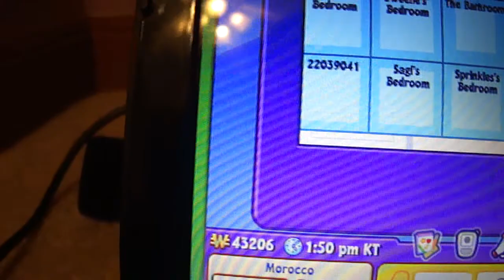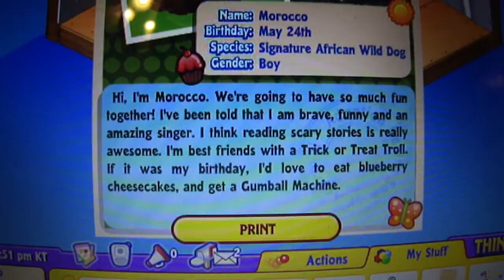Webkinz Signature African Wild Dog Adoption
Yes! I finally got this up after like forever! (to be exact it was like a month and a half). I'm so spry this took a long time to get up but I finally got a chance to try a new computer and the last few days it's been working so I decide to try this one and it worked!